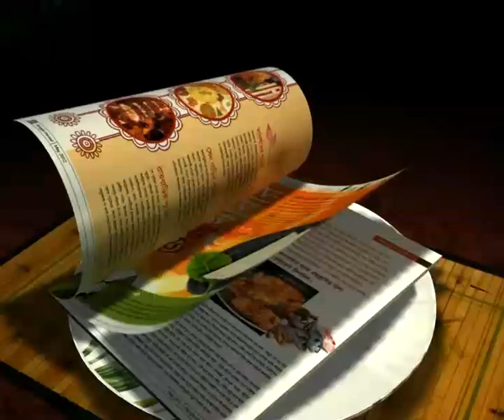EAST BENGAL: SUPPORTERS' ANTHEM BY GREYMIND..